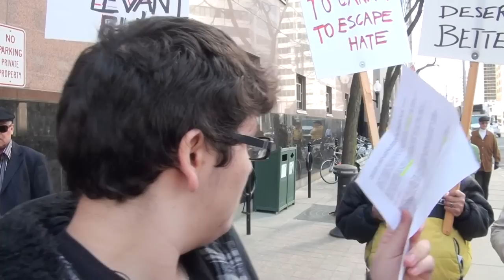Romani-Canadian Youth Rally Against Hate Speech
László Sárközi Jr, and Valentina Botos read excerpts from Ezra Levant's "The Jew vs. The Gypsies".
The Roma Community Center held a rally against Sun News Network's Ezra Levant on April 23rd,2013 in Toronto.